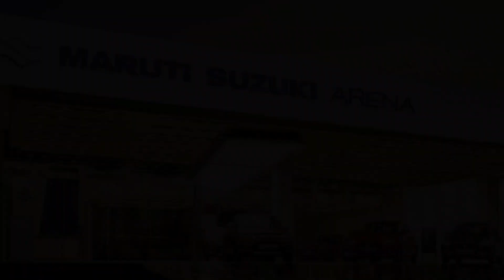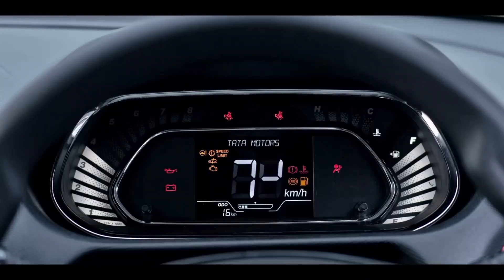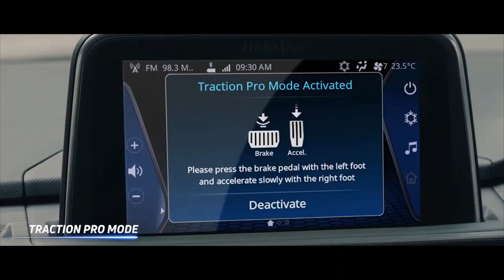TATA Punch CNG, Tiago & Tigor CNG.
TATA Punch cng launch date, punch cng price.
tata nexon cng, tata tiago cng price and launch date.
tata cng cars.